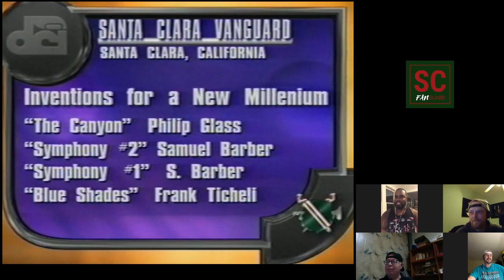SC Fanguard Reviews SCV 1999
The SC Fanguard is a new show devoted to reviewing drum corps shows, all things music, entertainment, pageantry, and most especially the SC Vanguard. Mark and Jon both marched in the Santa Clara Vanguard and are huge fans and proud alumni. They will review shows, provide insights and share stories from their time in the organization. In this episode, we review Mark's third year in the corps- 1999, with special guests Troy Campbell and Jason Marsh!